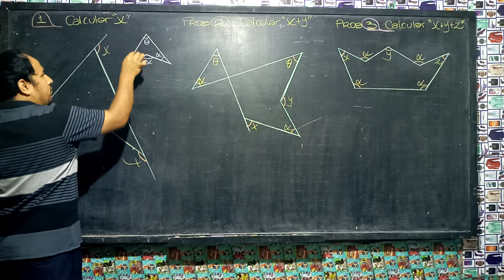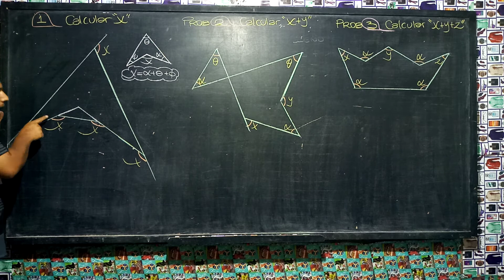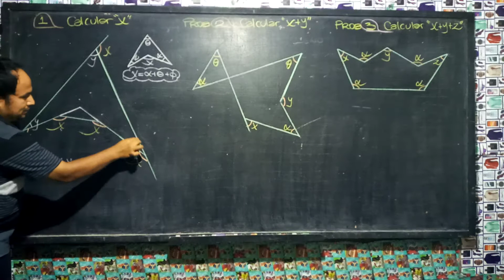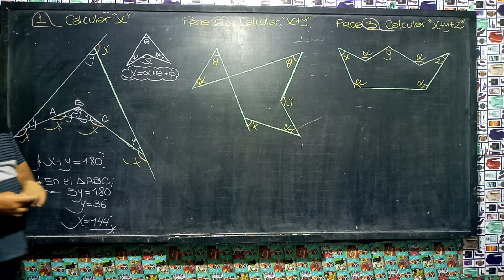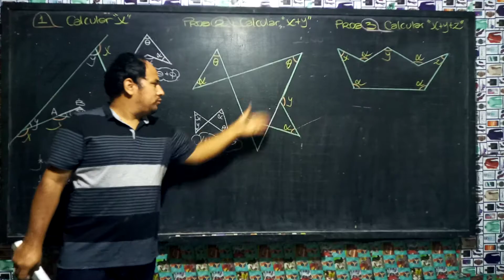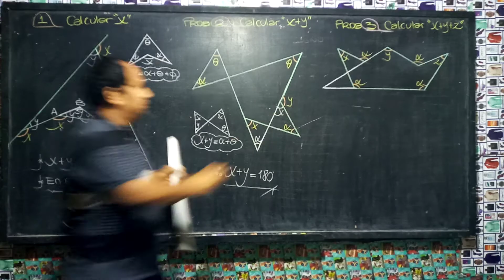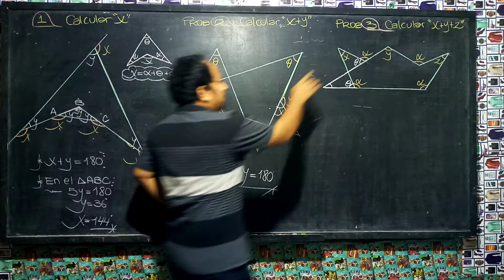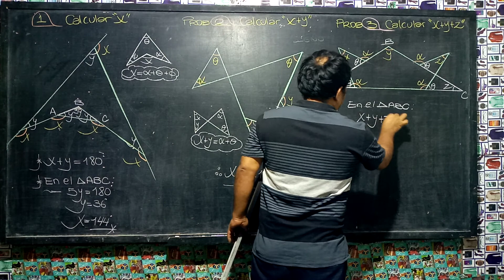PROBLEMAS DE TRIANGULOS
Problemas nivel intermedio de triangulos